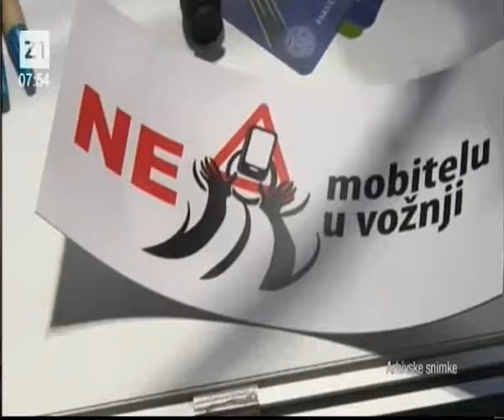Najava Smotre Sveučilišta u Zagrebu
Smotra Sveučilišta u Zagrebu, trodnevna manifestacija koja se već tradicionalno organizira kako bi se učenici završnih razreda srednjih škola, studenti i svi zainteresirani informirali o mogućnostima studiranja na preddiplomskim i diplomskim studijima, otvara se u četvrtak 22. studenoga 2018. u Studentskom centru u Zagrebu (Savska 25). Smotra će za posjetitelje biti otvorena u četvrtak i petak 22. i 23. studenoga od 10 do 18 sati, a u subotu 24. studenoga od 9 do 15 sati. Ulaz na Smotru je besplatan.

Svečanost kojom će se službeno obilježiti otvaranje ovogodišnje Smotre Sveučilišta u Zagrebu održat će se u četvrtak 22. studenoga 2018. u 11 sati u Francuskom paviljonu.